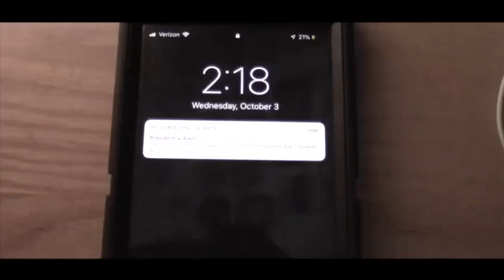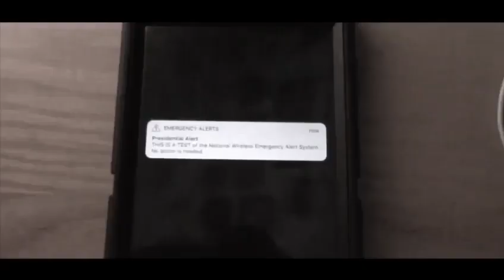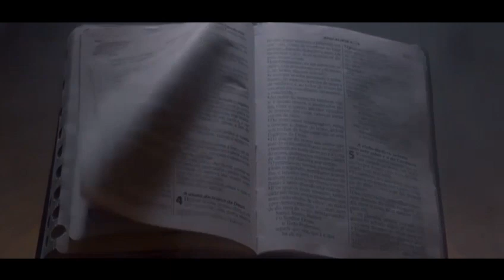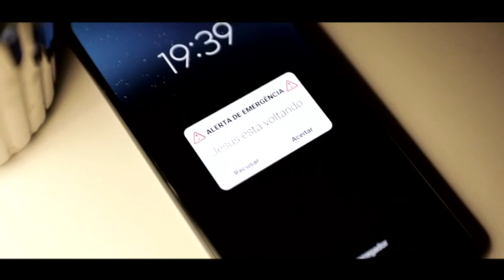Les Cavalier Roux